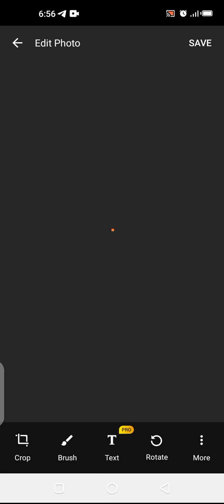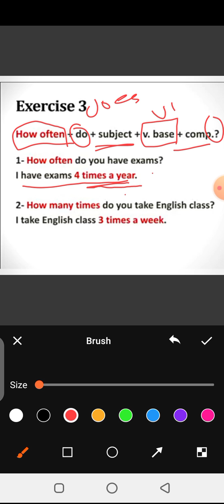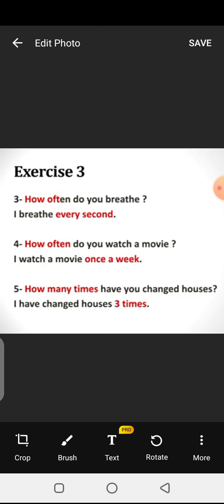8th grade exercise 3 page 77